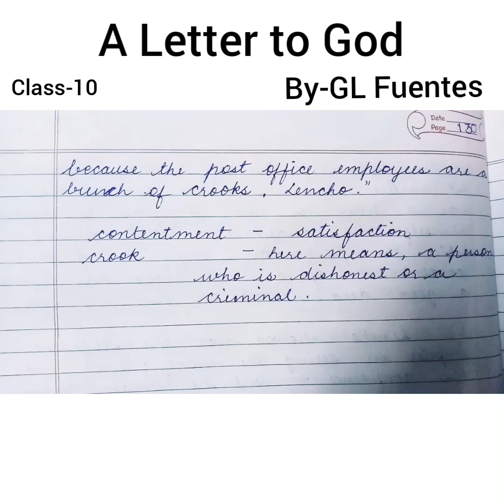A Letter to God - By GL Fuentes (Final Part-4)